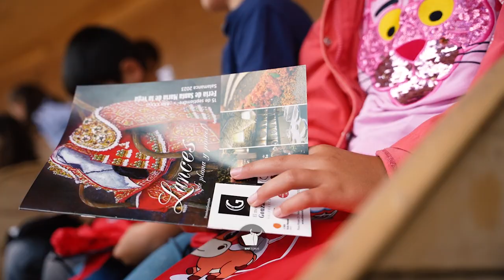Palco infantil en La Glorieta